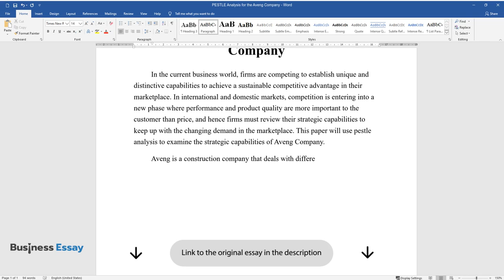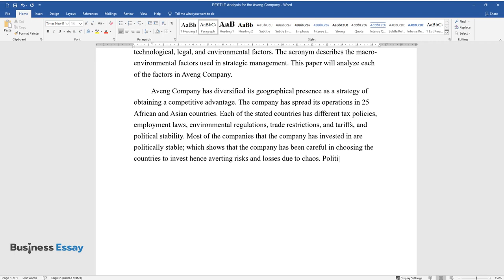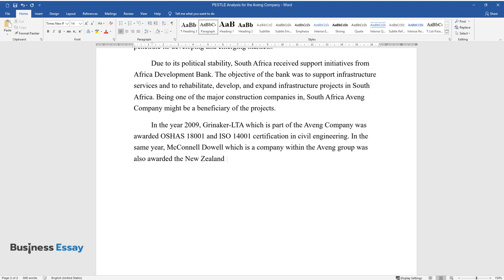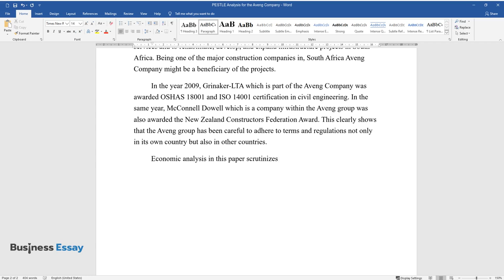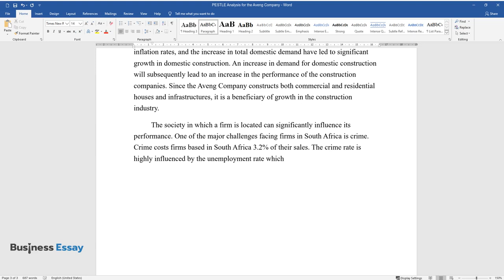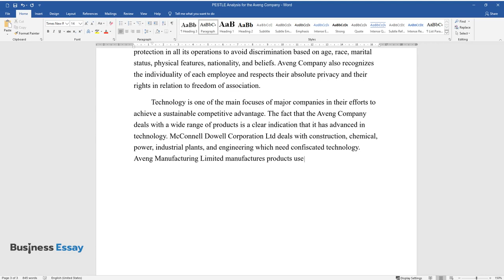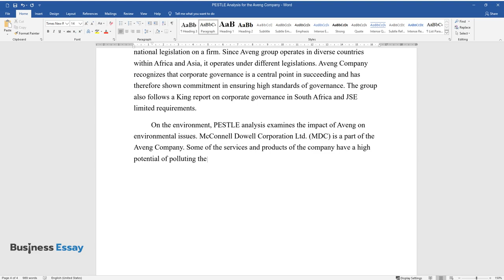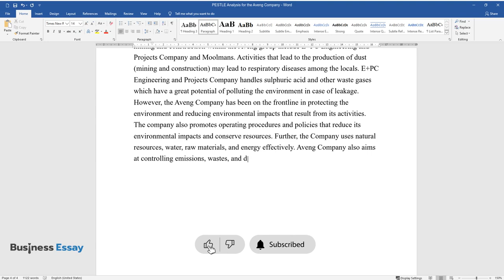PESTLE Analysis for the Aveng Company - Essay Example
📝 Essay description: This paper uses pestle analysis to examine the strategic capabilities of a construction Aveng Company, that deals with different products in South Africa.

ℹ️ Subjects: Strategic Management
ℹ️ Words: 1154
ℹ️ Pages: 4

📚 Reference list:
Bensoussan, Babette E. and Fleisher Craig S. “Analysis without paralysis: 10 tools to make better strategic decisions.” Upper Saddle River, New Jersey: FT Press, 2008. Print.
ICD Research. “The future of construction in South Africa to 2015: Infrastructure and industrial investments to be key growth drivers.” Construction Industry Forecast Report. 2011.